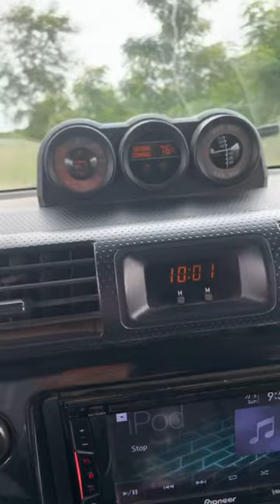Ghana Off-roading FJ Cruiser 5th July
A 5th July trip in prampram ghana 🇬🇭 a trip of 7 cars so much mud and so much fun